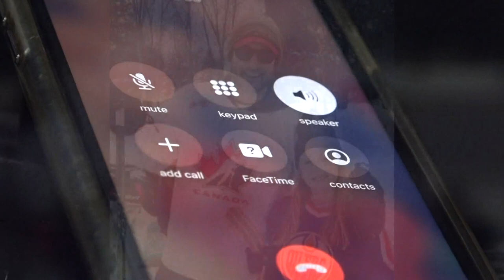'He protected her' | Family of Beaver Island plane crash victims release statement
An 11-year-old Michigan girl is the sole survivor of a plane crash that killed four on Beaver Island.